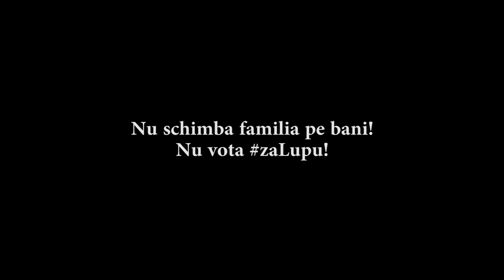Nu schimba familia pe bani! Nu vota zaLupu!